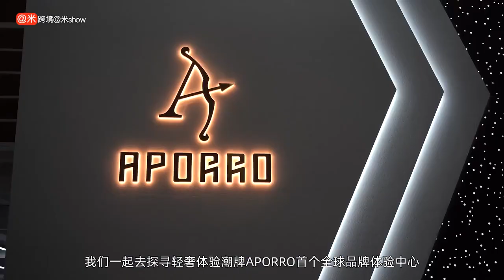把铜卖得比金子还贵的全球轻奢品牌 探寻Aporro 首个全球体验中心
微信：amishow01
微信公众号：跨境阿米show